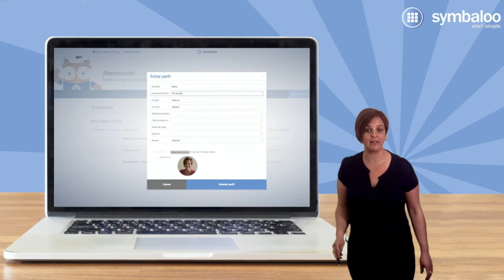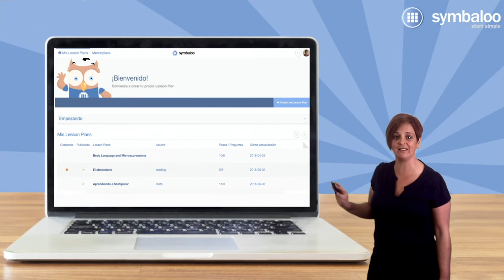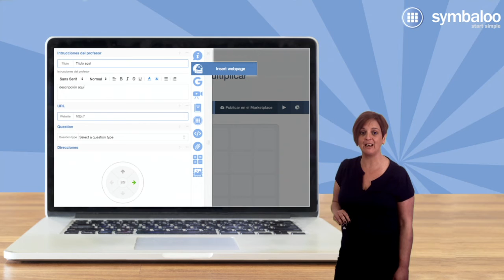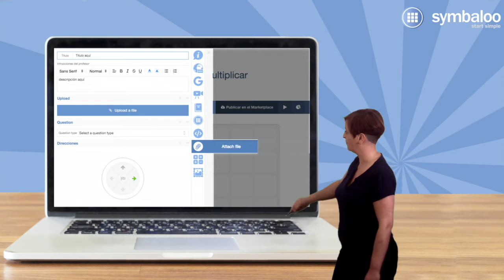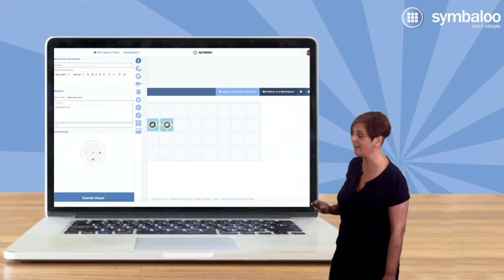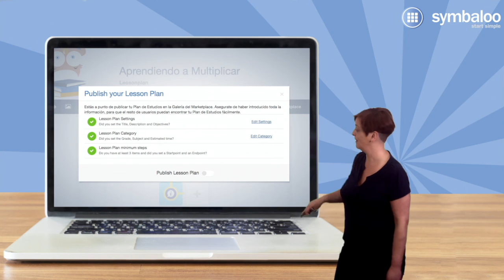Vídeo 5 - Creación Lessonplans